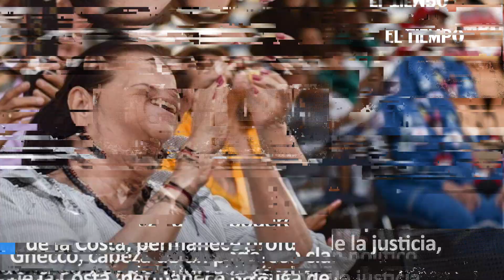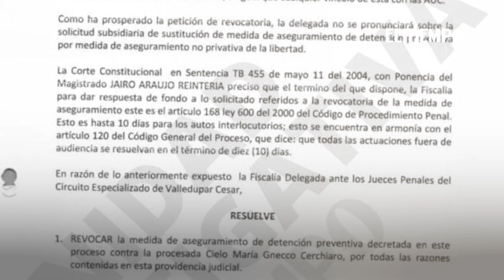Revocada orden de captura para 'Cacica' Cielo Gnecco: Argumentos legales prevalecen | El Tiempo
La Fiscalia quinta especializada de Valledupar revocó la orden de captura contra Cielo Gnecco, conocida como la 'Cacica', por los cargos de secuestro y homicidio. Gnecco, líder de un influyente clan político en la Costa, está prófuga desde el 7 de octubre, fecha en la que se le vio en una marcha de apoyo a la nueva gobernadora del Cesar.

El caso se relaciona con eventos de 2002, vinculados al secuestro y asesinato de dos contratistas del Cesar que se negaron a pagar una extorsión de 2.500 millones de pesos. La revocación de la orden de captura se basa en argumentos legales presentados por la defensa, destacando que la detención preventiva está regulada por el código de procedimiento penal de 2004 y que se cumplen requisitos objetivos y subjetivos similares.